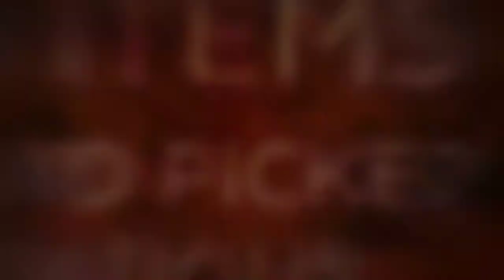SMJ HOT DEALS - Promotion Video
Deals to today's popular top sellers. Music . Movies . Watches . Electronics.